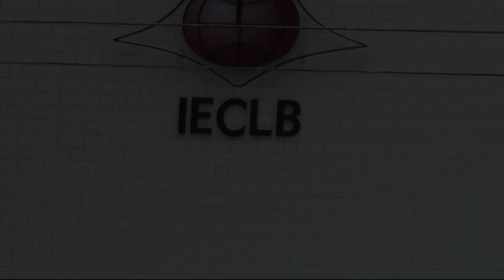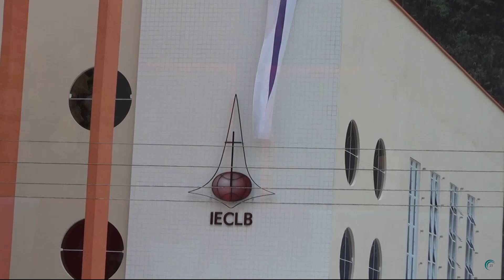Inauguração Templo Comunidade Evangélica de Confissão Luterana em Santa Teresa.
31/07/2016